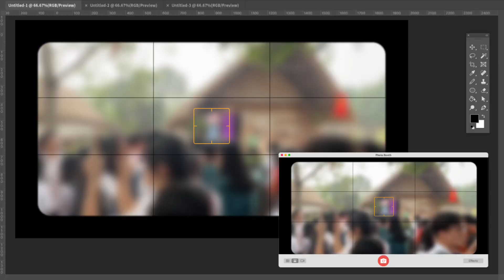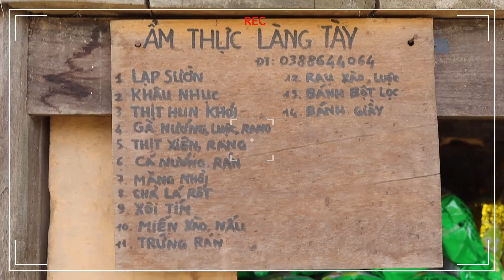Tham gia trải nghiệm làng văn hoá - Dân tộc Tày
Ngày 23/03/2023 vừa qua, toàn thể khối 10 - trường THCS&THPT Nguyễn Tất Thành đã được tham gia trải nghiệm tại Làng văn hoá 54 dân tộc. Trong đó, lớp 10D1 chúng em được phân công tham quan tại làng dân tộc Tày. Trên đây là video báo cáo chuyến đi của nhóm 1 - lớp 10D1 chúng em